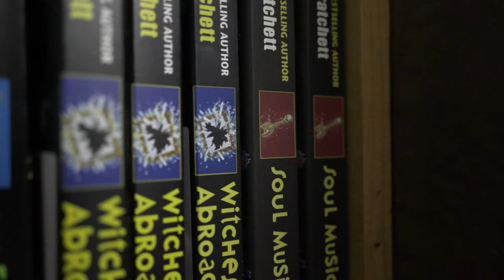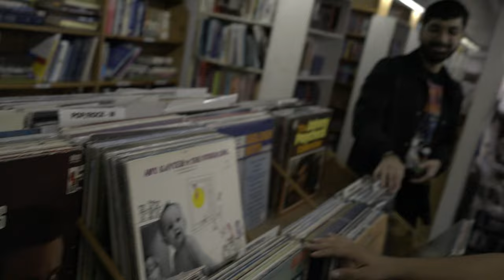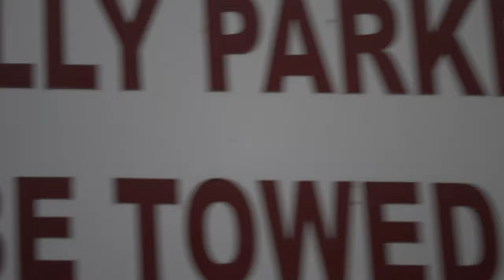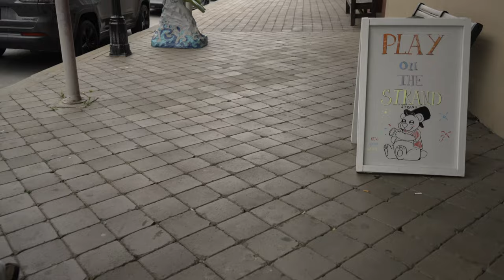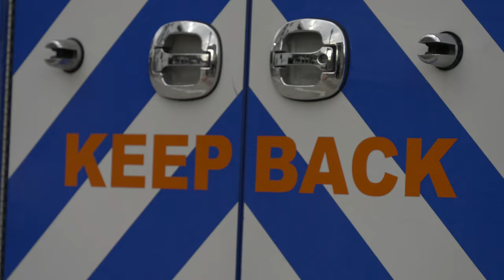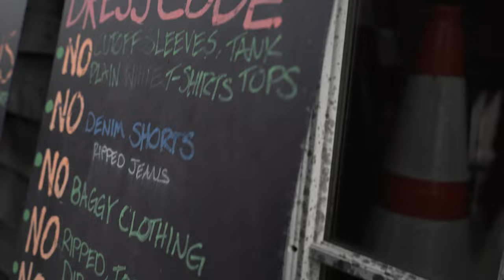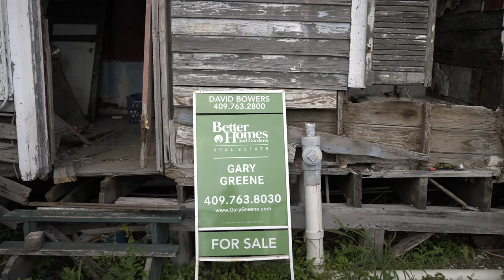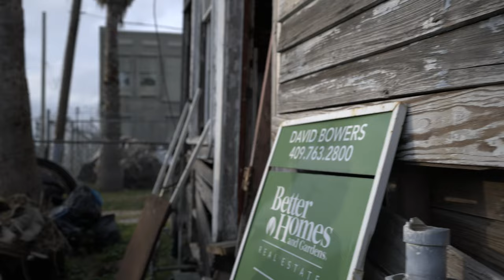4k60_2024-04-21 Galveston UH PSA (Photo Student Association) Outing